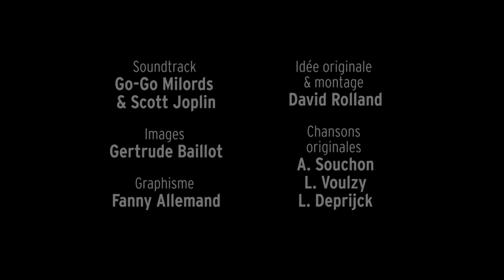Allo Maman Pogo - Go-Go Milords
Authentique morceau de Roche et Roulade froc-en-fun sablais berrichon interprété par les Go-Go Milords